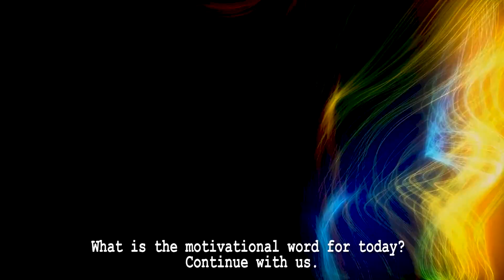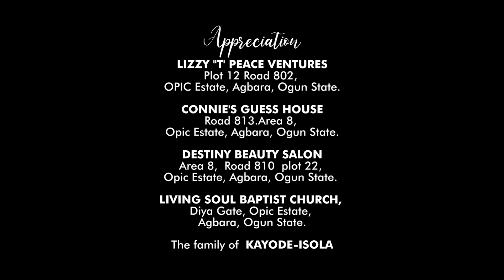ACCOMODATING(IKONIMORA)By yemie_oge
Season 2